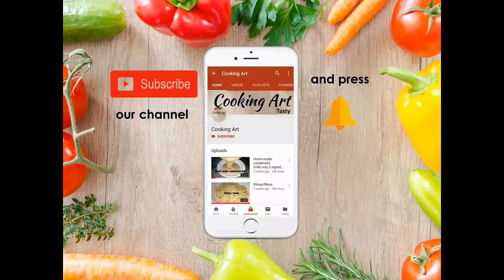Khoya (from fresh milk) - Cooking Art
Khoya is a main ingredient of most sweets, we make it from fresh milk.